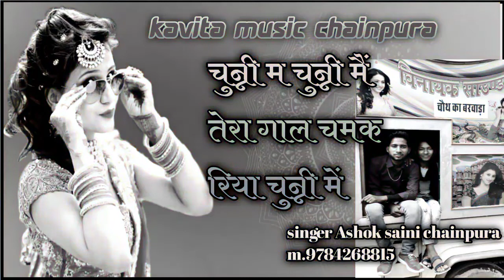𝓢𝓲𝓷𝓰𝓮𝓻. 𝓐𝓼𝓱𝓸𝓴. 𝓼𝓪𝓲𝓷𝓲. 𝓬𝓱𝓪𝓲𝓷𝓹𝓾𝓻𝓪. 𝓶𝓲𝔁. 𝓼𝓸𝓷𝓰. (𝓼𝓸𝓷𝓰. 𝓷. 3.) चुन्नी में तेरा गाल चमक करिया चुन्नी में